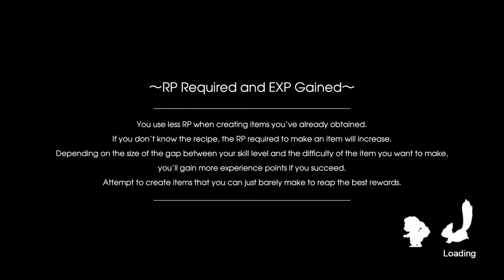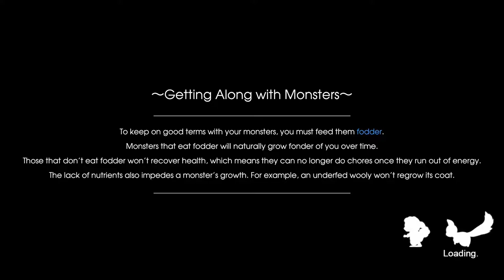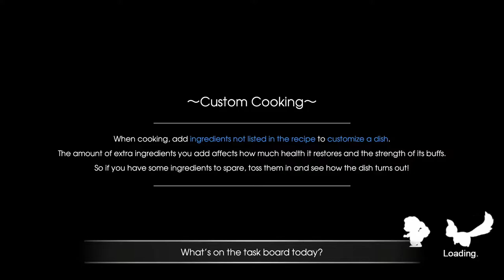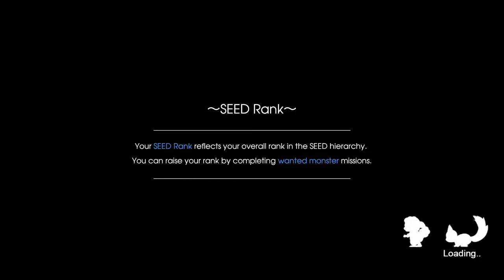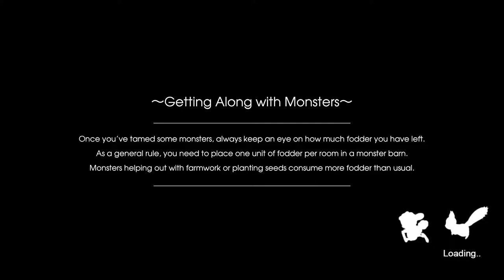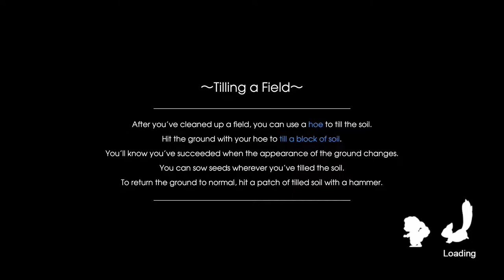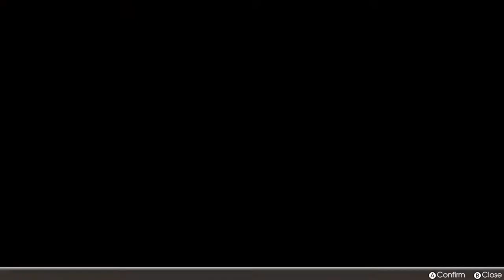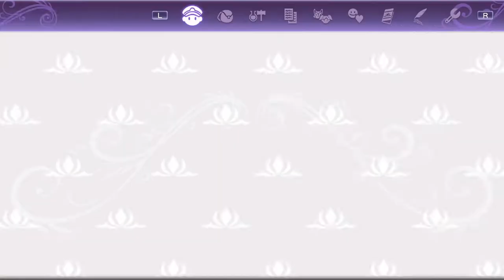Blue Streams: RF5 (12) Spring 14th